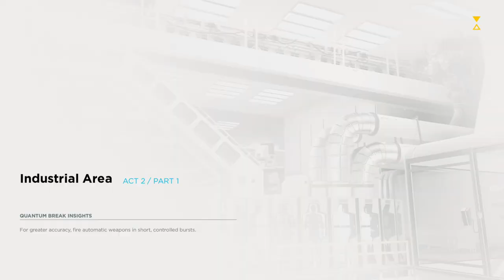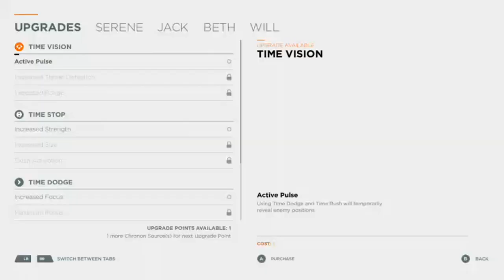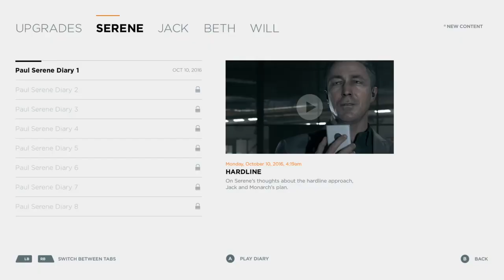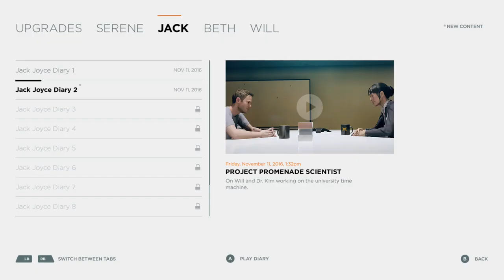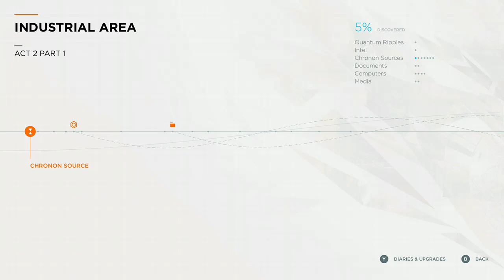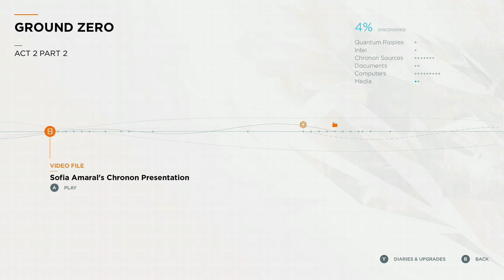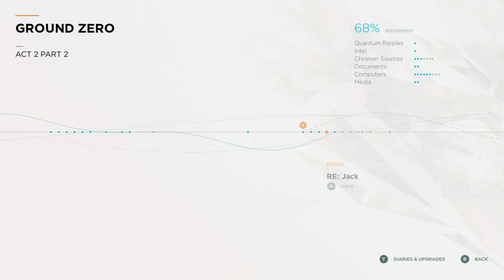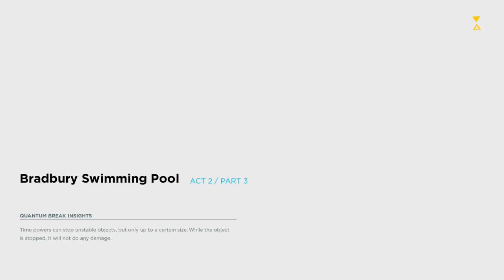Episode 2 | Quantum Break [XONE]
The first part of Episode 2 of Quantum Break, the game. The rest, along with all of episode 2 of the series, is in the next video

on November 23, 2019.

Features Bruce Livingstone's divine script that may just save the human race in time...